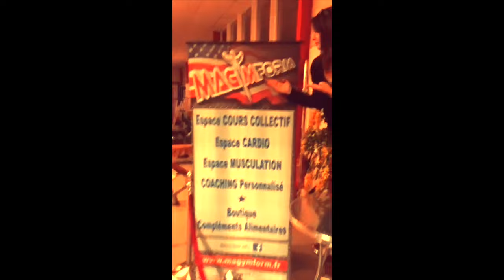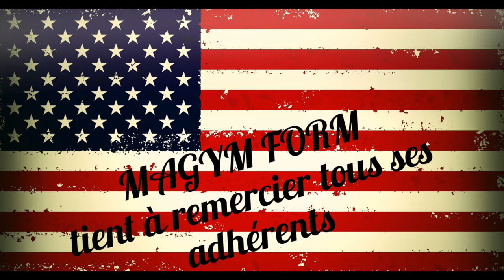Mannequin Challenge MAGYM FORM